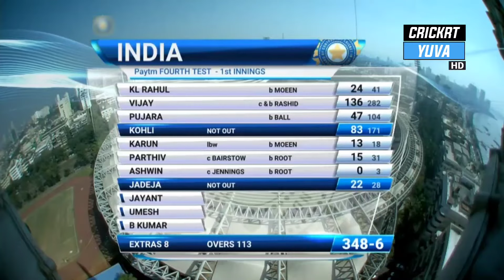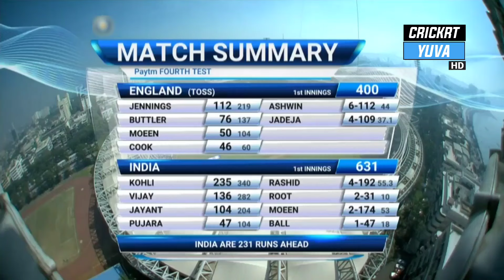IND vs ENG 2016 4th Test IND 1st innings part 2 Highlights